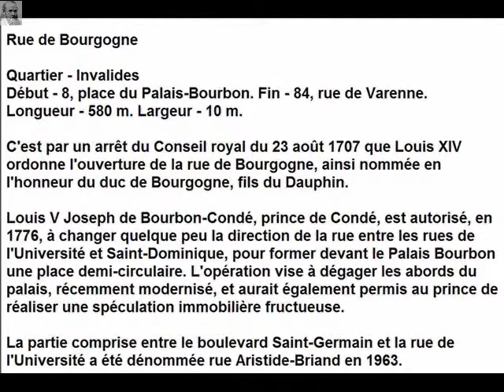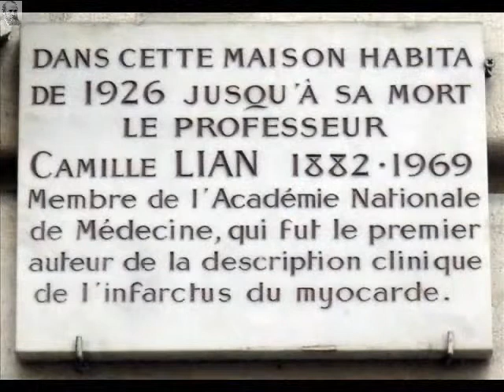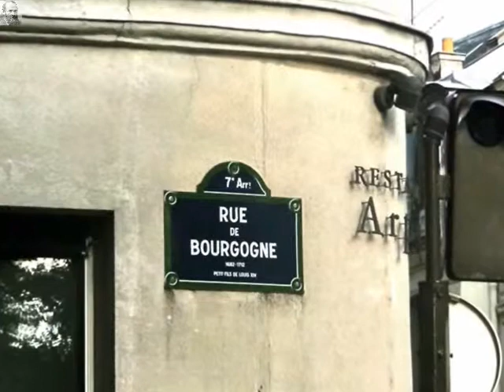Rue de Bourgogne Paris Arrondissement 7e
Rue de Bourgogne

Arrondissement  7e
Quartier(s)  Invalides

Début  8, place du Palais-Bourbon
Fin  84, rue de Varenne

C'est par un arrêt du Conseil royal du 23 août 17071 que Louis XIV ordonne l'ouverture de la rue de Bourgogne, ainsi nommée en l'honneur du duc de Bourgogne, fils du Dauphin, entre la rue de Varenne et le quai de la Grenouillère, bientôt quai d'Orsay, sur des terrains provenant en partie de la communauté des filles de Saint-Joseph, mais principalement du Pré-aux-Clercs.

Sous la Régence, on songe à prolonger la rue de Bourgogne jusqu'à la rue Plumet, aujourd'hui rue Oudinot mais le projet en est abandonné en 1723 après commencement d'exécution.

Pendant longtemps, la rue de Bourgogne reste très peu construite : en réalité, elle est surtout bordée, du moins dans sa partie qui va du Palais Bourbon à la rue de Grenelle, de bâtiments de communs appartenant aux hôtels des rues perpendiculaires : l'hôtel de Broglie (35, rue Saint-Dominique) au niveau des actuels nos 9 à 13 (anciennement no 21) ; l'hôtel de Périgord (rue Saint-Dominique) en face (nos 24 et 26), etc.

Louis V Joseph de Bourbon-Condé, prince de Condé, est autorisé, en 1776, à changer quelque peu la direction de la rue entre les rues de l'Université et Saint-Dominique, pour former devant le Palais Bourbon une place demi-circulaire.

L'opération vise à dégager les abords du palais, récemment modernisé, et aurait également permis au prince de réaliser une spéculation immobilière fructueuse du type de celle du duc d'Orléans au Palais-Royal.

Un projet est donné en 1776 par l'architecte du prince, Claude Billard de Bélisard, puis remanié en 1782 par son successeur Jean-François Leroy, et enfin par Antoine-Charles Aubert qui supprime les deux portions circulaires que Leroy avait maintenues et donne à la place son actuelle forme carrée.

Des maisons récemment bâties par Jacques Gillet de La Fontaine sont rasées pour céder la place aux nouvelles maisons qui forment le début de la rue de Bourgogne et dont le dessin est conforme à l'élévation de 1776.

Toutefois, les constructions régulières de l'actuelle place du Palais-Bourbon ne sont édifiées que sous le règne de Louis XVIII.

Une décision ministérielle du 2 thermidor an V fixa la largeur minimale de la rue de Bourgogne à 10 mètres. Une ordonnance royale du 7 mars 1827 porta à 12 mètres la largeur de la partie comprise entre le quai et la place.

Le 29 nivôse an VI, un arrêté du Conseil des Cinq-Cents avait dénommé cette voie rue du Conseil des Cinq Cents.

La partie comprise entre le boulevard Saint-Germain et la rue de l'Université a été dénommée rue Aristide-Briand en 1963.